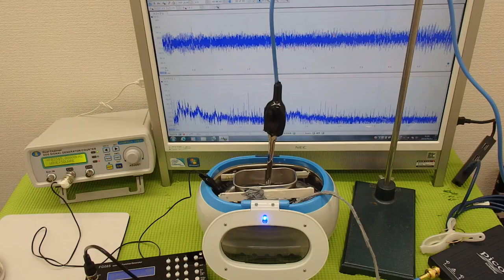表面弾性波を利用した、オリジナル超音波システム ultrasonic-labo